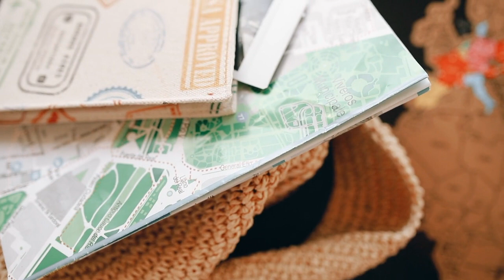new Visa world map copyright free video